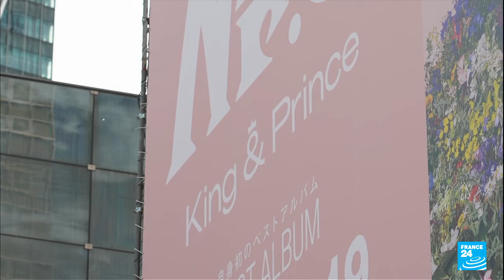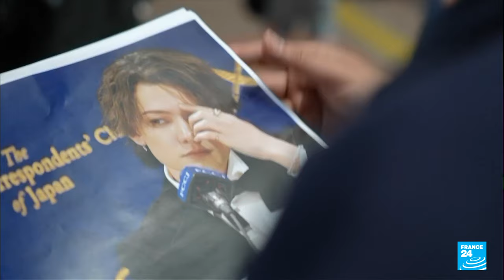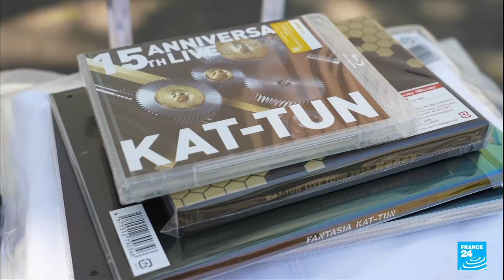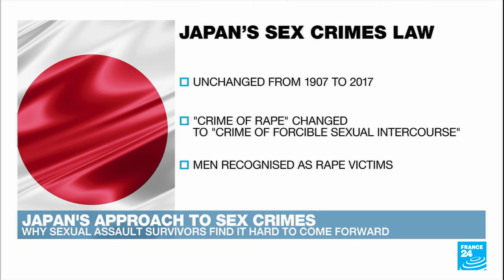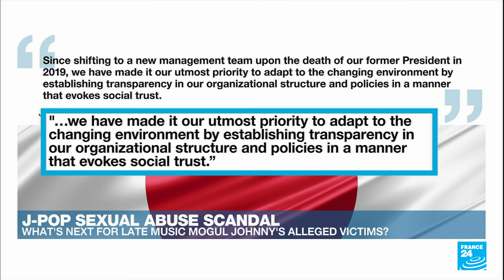The dark side of J-pop: Former idol speaks out about music mogul Johnny Kitagawa • FRANCE 24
Johnny Kitagawa, who died in 2019 at the age of 87, was the architect of Japan's vastly successful boyband empire and his company, Johnny and Associates, still dominates the lucrative J-pop market. Yet allegations of child abuse and sexual exploitation surrounded the music mogul for decades. Yuka Royer speaks to former idol Kauan Okamato, who says he was sexually abused as a teen.